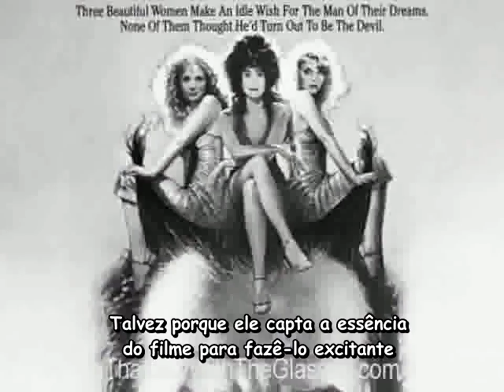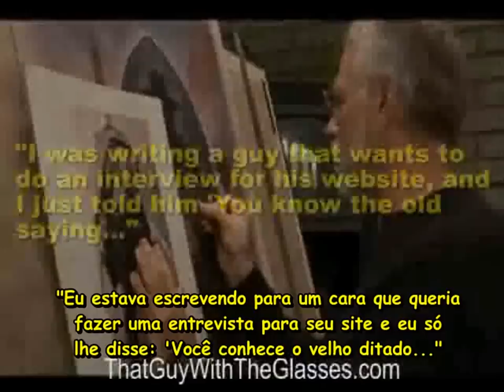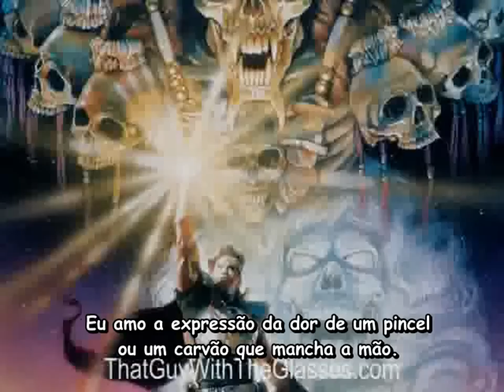Especial 09: Drew Struzan Tribute Legendado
Clique em gostei e favorite nossos vídeos para ajudar na divulgação do canal!